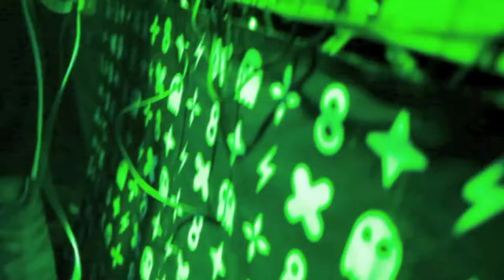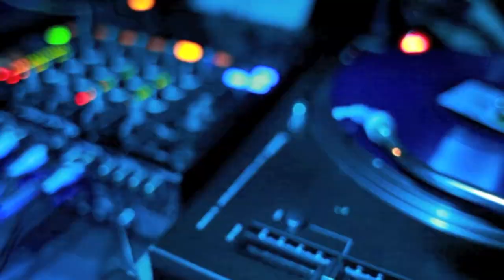Urban Nerds X ATG New Year's Eve 2010 / 2011 PART 1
Urban Nerds teamed up with ATG for another absolutely epic start to the New Year, kicking off 2011 with Mala, Toddla T, Redlight, Nicky Blackmarket, Sukh Knight, P Money and many many more for the biggest underground NYE line-up in London at the amazing Hearn Street warehouse!